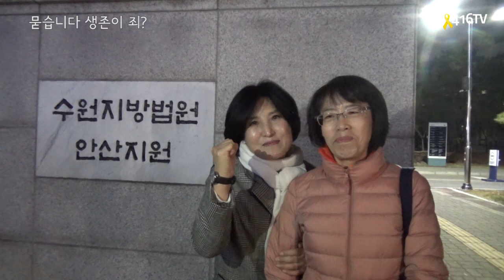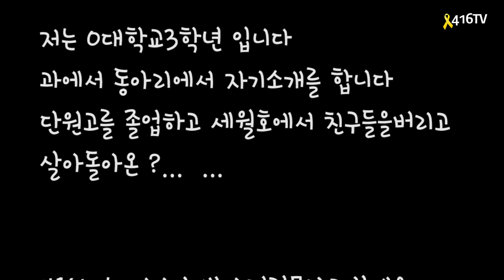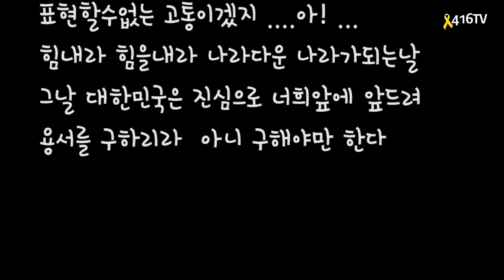18 11 29 우리는 세월호피해자 한가족입니다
구조할 생각조차없었던 지난정부,  지금정부는?...